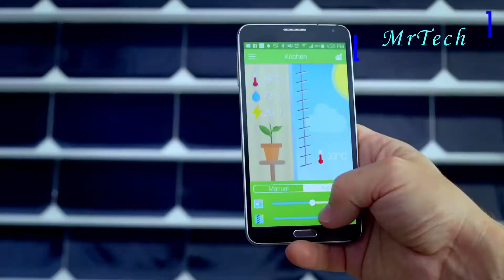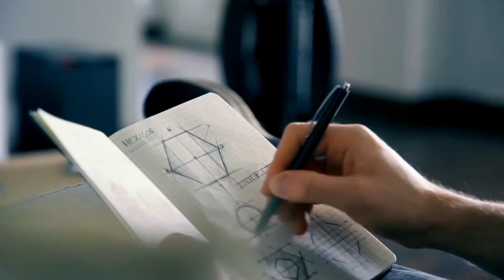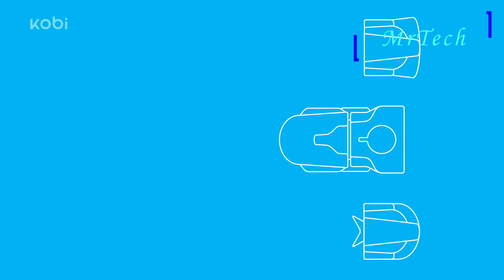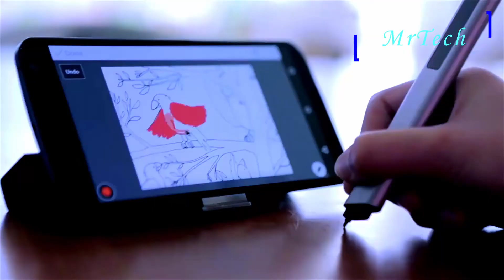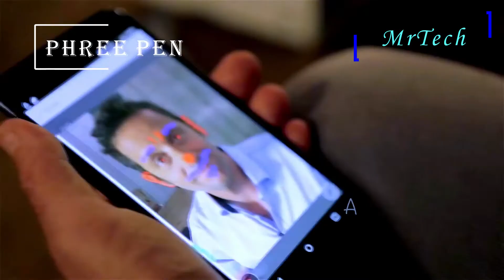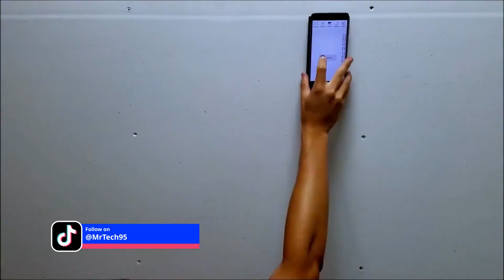New Inventions That Are At Another Level ▶ 9 | MrTech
Humans are a creative bunch. We just keep coming up with awesome inventions and gadgets that make life easier. Join us here at MrTech today, as we show you a brilliant bunch of new inventions that will not only aid your everyday tasks but maybe revolutionize the way you are already doing something.

We hope you enjoy this review of new inventions.

Pictures in the thumbnail:

Sony Xperia Touch
By: Chris Martin